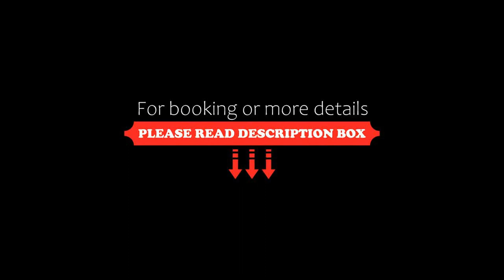Hôtel Versailles Chantiers, Versailles, France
About Property:
Located in Versailles, Hôtel Versailles Chantiers is a 19-minute walk from Château de Versailles and is opposite Versailles Chantiers Train Station, which leads directly to the centre of Paris. Free WiFi is provided.
Each room comes with a flat-screen TV and a private bathroom equipped with a walk-in shower. Some rooms are suitable for guests with reduced mobility.
Hôtel Versailles Chantiers has a 24-hour front desk service and restaurants and grocers can be found within w...
Property Type: Hotel
Address: 18 rue Benjamin Franklin, 78000 Versailles, France
Searching For
1. Hôtel Versailles Chantiers - Versailles - France
2. Hôtel Versailles Chantiers - Versailles - France Address
3. Hôtel Versailles Chantiers - Versailles - France Rooms
4. Hôtel Versailles Chantiers - Versailles - France Amenities
5. Hôtel Versailles Chantiers - Versailles - France Offers and Deals
Audio Credit:
Track Title: Subway Dreams
Artist: Dan Henig